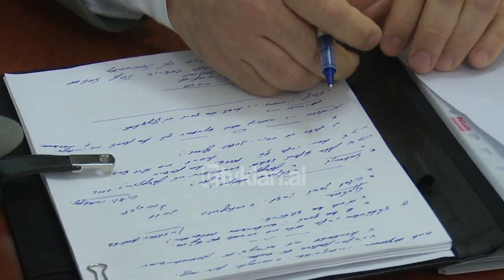Opozita: Artur Mecollari, spiun i ruseve dhe kinezeve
Përfshirja e Artur Meçollarit, në grupin negociator për marrëveshjen detare me Greqinë ka ngjallur një debat të ashpër në komisionin parlamentar të sigurisë.

Opozita e akuzon ushtarakun Meçollari si bashkëpunëtor të shërbimeve inteligjente të Rusisë dhe Kinës, por ministrja e Mbrojtjes e thirrur për të sqaruar pozicionin e tij mohon të kenë të dhënat për implikimin e tij në histori spiunazhi.

Flamur Noka: “Një person që ka një dosje 430 faqe për kontakte të vazhdueshme me oficerë të lartë të shërbimeve sekrete rusë dhe kinezë, ka edhe fotografi që Atasheu rus i jep para përpara se të shkonte për shkollim në Amerikë.”

Olta Xhaçka: “Të gjithë historitë me rusë dhe kinezë me grekë, me nuk e di se çfarë, janë përralla zoti Noka.”

Meçollari është larguar nga forcat e ushtrisë në 2012, sipas opozitës pikërisht pas hetimeve që faktojnë se ai ishte spiun, ndërsa për ministren Xhaçka largimi fsheh një tjetër arsye.

Olta Xhaçka: “Nuk pranoi të firmoste për heqjen e disa bazave detare, tua jepte ato miqve të doktorit kryeministër dhe familjarëve të vet.”

Flamur Noka: “Ina Rama ka qenë prokurore e përgjithshme dhe nuk ka qenë askush tjetër, që dokumentohet nga përgjimet kontaktet e vazhdueshme.”

Olta Xhaçka: “Nga ai përgjim, për turpin e SHIU të kohës, nuk u përgjua vetëm Meçollari, por u përgjuan edhe përfaqësues të ambasadave të vendeve aleate dhe strategjike të NATO-s.”

E pyetur nga deputet e pakicës, Xhaçka thotë se zëvendësimin e tij nga grupi negociator e vendos vetëm Presidenti, ndërsa vlerësimi i saj për ushtarakun Meçollari është maksimal.

Olta Xhaçka: “Është eksperti më i spikatur qe kemi për të drejtën e detit.”

Flamur Noka: “Të jetë i vetmi shpëtimtar, një ushtarak i cili është përjashtuar nga Akademia Ushtarake për vjedhje.”

Olta Xhaçka: “Nga spiun dhe agjent, tani përfunduam tek Akademia Ushtarake kur ishte 18 vjeç dhe i duhej një batanije shtesë për tu ngrohur më shumë. "

 Në afro 180 minuta që zgjati mbledhja e komisionit pati dhe debate verbale që prekin cakun e personales ndërsa tonet ishin larg diskutimit normal parlamentar.